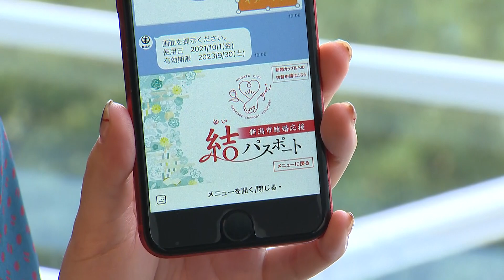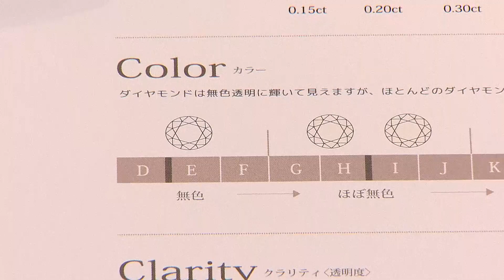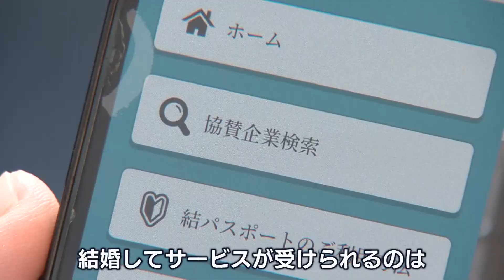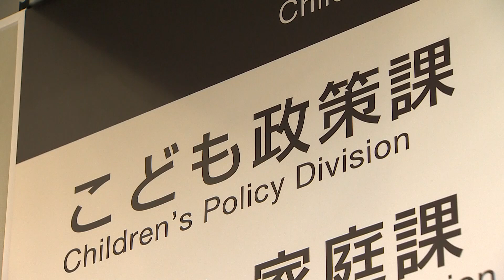新潟市×民間が“新婚カップル”を応援 スイートルームのサービスも… 『結パスポート』に込める思い（2021年10月1日放送）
新潟市は10月1日、新婚カップルを応援する事業を始めました。
市と民間企業が協力し行うこの事業。
それぞれが込める思いを聞きました。
（2021年10月1日放送）